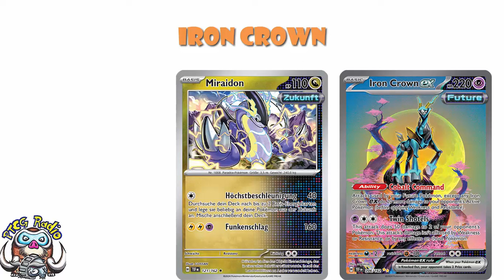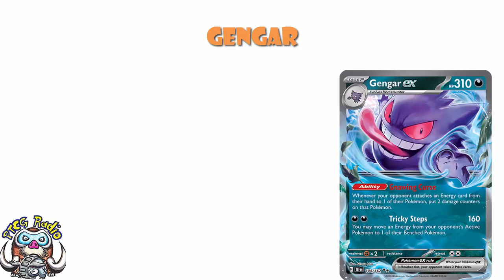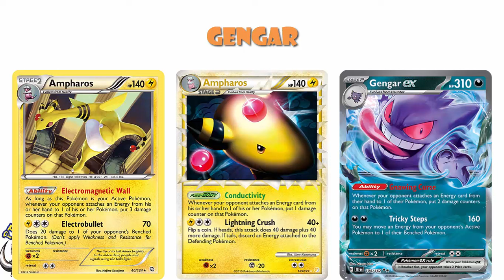Important New Cards Officially Revealed from Temporal Forces! These are BIG! (Pokémon TCG News)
We have some new cards from Temporal Forces and these are a big deal! Come see!